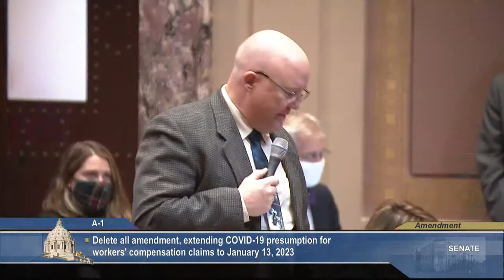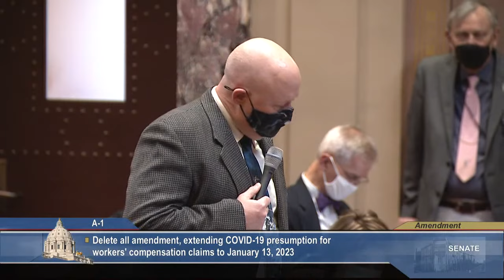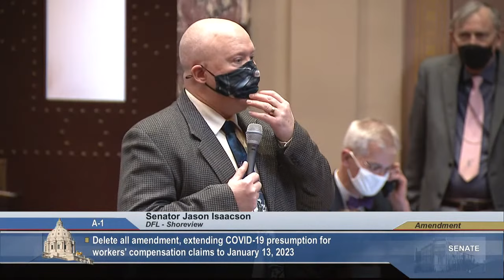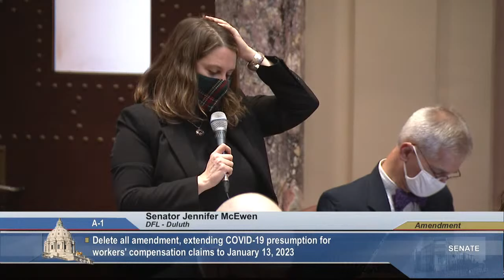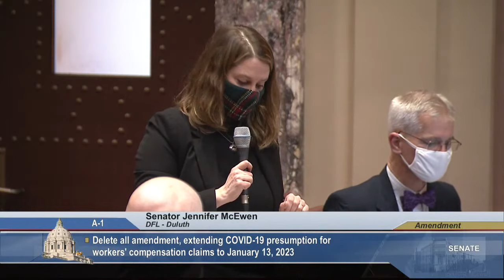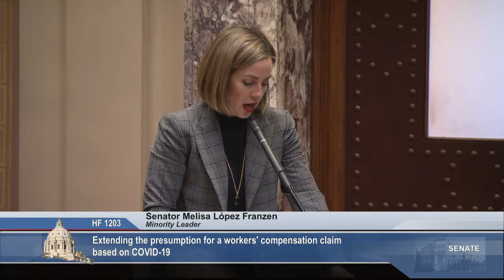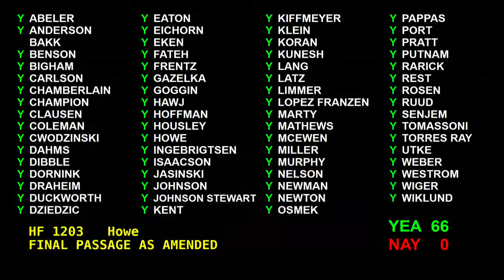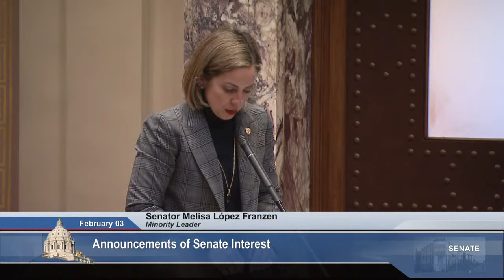Senate Floor Session - 2/3/22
The Senate will be in Session at 11:00 am on Thursday, February 3rd, 2022